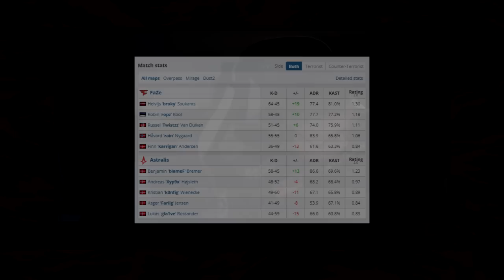MAROTAGEM PERFEITA! FaZe vs Astralis - Roobet CUP 2022 | CSGO PRO HIGHLIGHTS